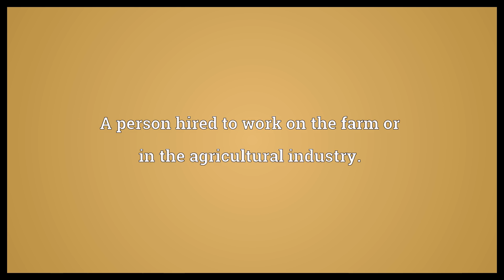Farmworker Meaning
Video shows what farmworker means. A person hired to work on the farm or in the agricultural industry..  Farmworker Meaning. How to pronounce, definition audio dictionary. How to say farmworker. Powered by MaryTTS, Wiktionary